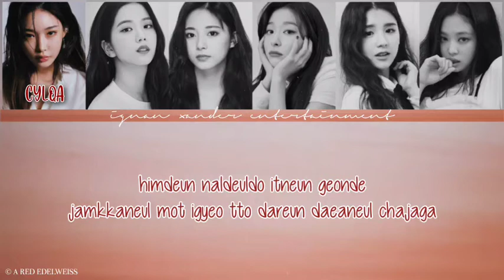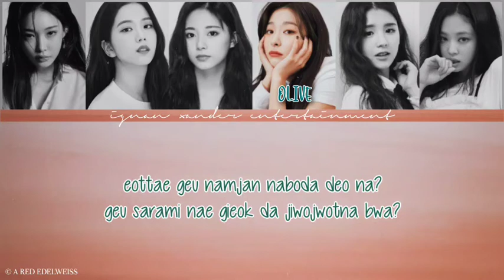ARE "CONGRATULATIONS" MV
ㅤ            :¨·.·¨: A Red Edelweiss ⏍ ⌁ ꉂ
                 `·. Congratulations  ‹  Final Ver. ⭑⭑
           ⎙⇉ Special IXE's Second Birthday ،، 𓀫 𖤐
ㅤ
             ⌨︎ ⁞⁞⁞ ☆ ▸ 𝐰𝐰𝐰.𝐚𝐫𝐞𝐝𝐞𝐥𝐞𝐰𝐞𝐢𝐬𝐬.𝐜𝐨𝐦 ◂ ☆ ⁞⁞⁞ ⌨︎

Khusus  untuk perayaan  hari  ulang
tahun  IXE  yang  ke - 2, ARE  kali  ini
membawakan lagu Congratulations
dari  Day6. Enjoy  &  hope  u  like  it !

                                 ◜PARTICIPANT｡◝
                    🧸⸝⸝  Olive `강.  🐦⸝⸝ Cylqa `김.
                  🐧⸝⸝ Cissy `김. 🦙⸝⸝ Greyna `전.
           🐿⸝⸝ Charisma `周. 🕊⸝⸝ Malvia `김 (ex).

selamat menikmati lagu dari kami.
maaf  atas  kekurangan  dari  lagu
ini, terimakasih !

Our previous song ! ~
 ꒰ᝰ໋᳝݊ Spring Breeze - Wanna One ꒱

              ⊹  ๑  ⊹  ☁︎︎  ⊹  𖧷 ⊹  ๑  ⊹  ☁︎︎ ⊹  𖧷  ⊹  ๑  ⊹°
                   ✵ ⸝⸝﹫ARE × W - Are - L, 2O2O ꒱